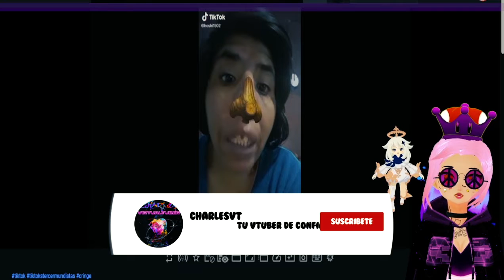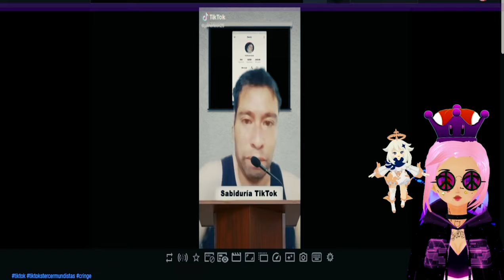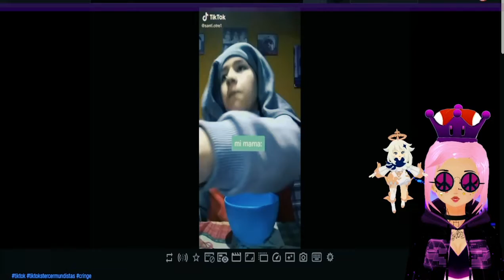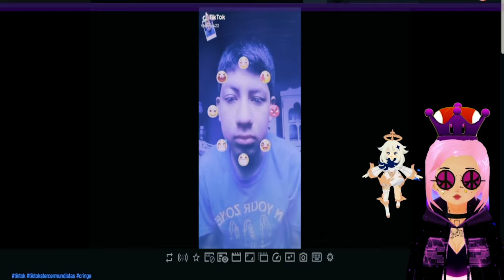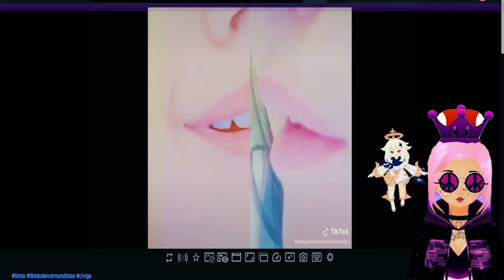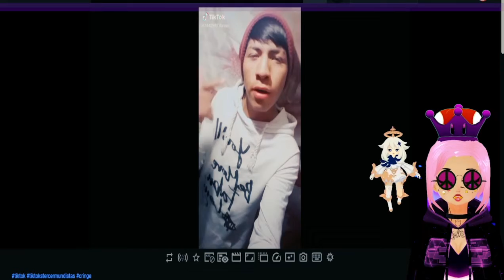Tiktoks Que dan mucho Cringe | Nivel 3er mundo| REACCIÓN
Hoy veremos tiktoks con un alto graado de tercermunismo visceral

🔥🔎 COSAS NECESARIAS PARA TUTORIALES 🔥🔎
🔥MEDIAFIRE: